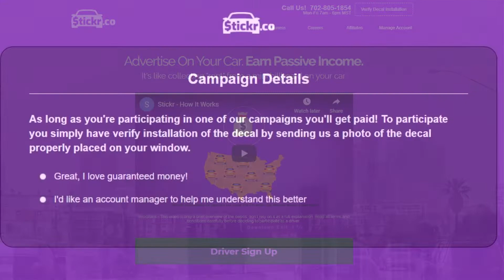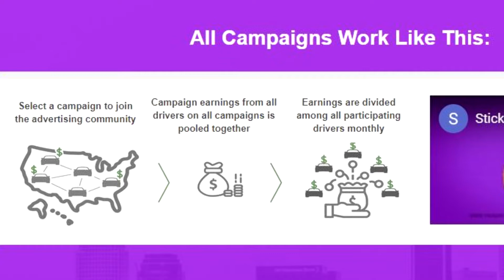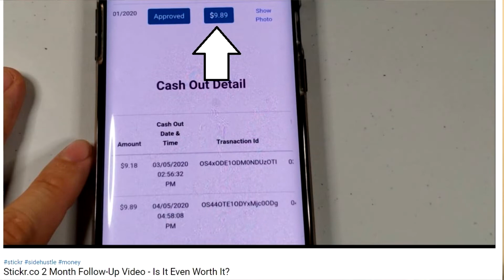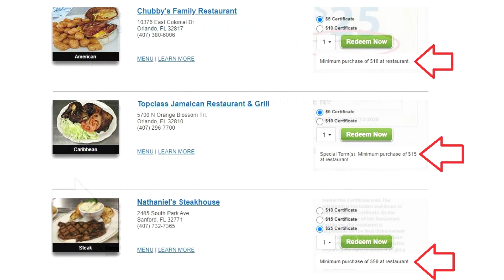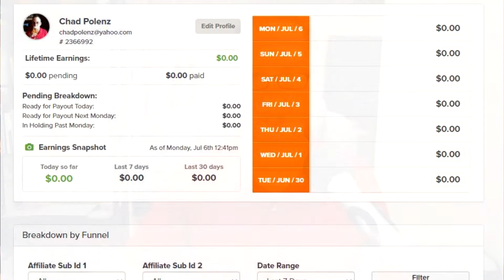Is Stickr.co a Scam? REAL Earnings Shown!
Is stickr.co worth it? Is Stickr.co a Sham? Is Stickr.co a Scam? Is sticker.com worth it? is sticker.com a scam? How much can you make with stickr? How much does stickr.co pay? How much does stickr.co pay? Will stickr.co sign damage my car? is stickr.co a pyramid scheme? is sticker.com multi level marketing? is it stickr or sticker? How do I get started with stickr?

𝗡𝗲𝘃𝗲𝗿 𝗽𝗮𝘆 𝗳𝘂𝗹𝗹 𝗽𝗿𝗶𝗰𝗲 𝗳𝗼𝗿 𝗴𝗮𝘀⛽️ 𝗮𝗴𝗮𝗶𝗻 𝘄𝗶𝘁𝗵 𝘁𝗵𝗲𝘀𝗲 𝗮𝗽𝗽𝘀!
1. Use 𝗚𝗔𝗦 𝗕𝗨𝗗𝗗𝗬 to save up to 50¢ per gallon right at the pump⛽️
2. Use 𝗚𝗘𝗧 𝗨𝗣𝗦𝗜𝗗𝗘 to earn a rebate 💰 of up to 50¢ per gallon

𝗧𝘂𝗿𝗻 𝘆𝗼𝘂𝗿 𝗿𝗲𝗰𝗲𝗶𝗽𝘁𝘀 𝗶𝗻𝘁𝗼 𝗴𝗶𝗳𝘁 𝗰𝗮𝗿𝗱𝘀 𝘄𝗶𝘁𝗵 𝘁𝗵𝗲𝘀𝗲 𝗿𝗲𝗯𝗮𝘁𝗲 𝗮𝗽𝗽𝘀!

Become a safer and 𝗠𝗢𝗥𝗘 𝗣𝗥𝗢𝗙𝗜𝗧𝗔𝗕𝗟𝗘 gig worker by using these apps from 𝗠𝗶𝗱𝗱𝗹𝗲𝘁𝗼𝗻 𝗧𝗲𝗰𝗵𝗻𝗼𝗹𝗼𝗴𝗶𝗲𝘀
𝗗𝗿𝗶𝘃𝗲𝗿𝘀 𝗨𝘁𝗶𝗹𝗶𝘁𝘆 𝗛𝗲𝗹𝗽𝗲𝗿 (for DoorDash only)🚪🏃🏻♂️ 🚙🍔🍕

👨💻𝗔𝗣𝗣𝗟𝗬 𝗙𝗢𝗥 𝗚𝗜𝗚 𝗪𝗢𝗥𝗞 👩💻
𝗖𝗼𝗿𝗻𝗲𝗿𝘀𝗵𝗼𝗽🛒🥑